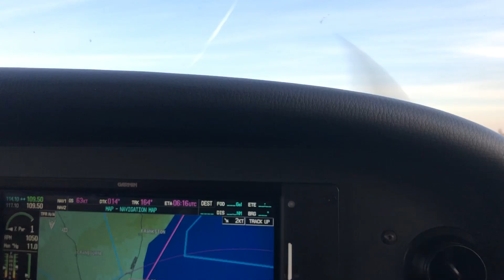MaiSerX Crashing and Dying IRL (REAL)